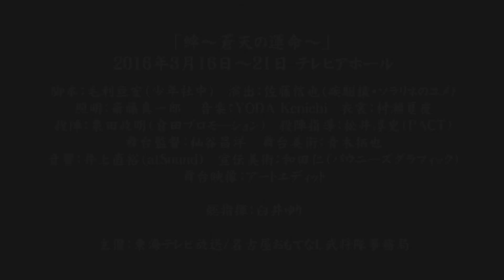絆2016 ダイジェスト | 名古屋おもてなし武将隊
2016年3月16日（水）～21日（月・祝）に
テレピアホールで行われた舞台イベント『名古屋おもてなし武将隊　絆2016　黎明転章（はじまり）の戦』。
夜の陣で披露された本格活劇舞台「絆～蒼天の運命（さだめ）」（主役：徳川家康）のダイジェスト版です。

公式オンラインショップにてDVD販売中。